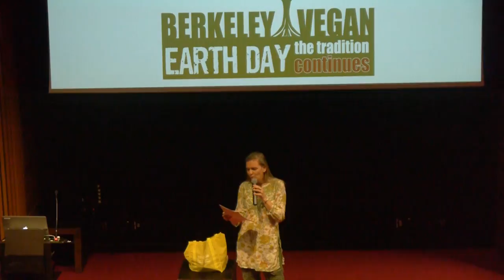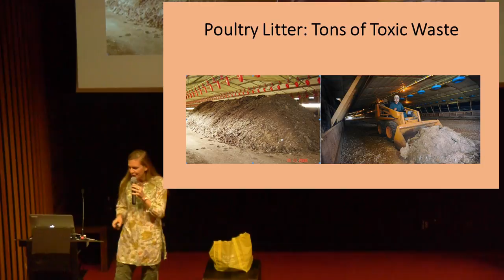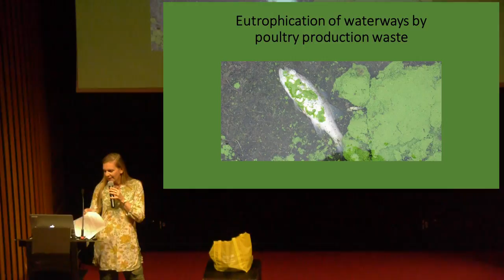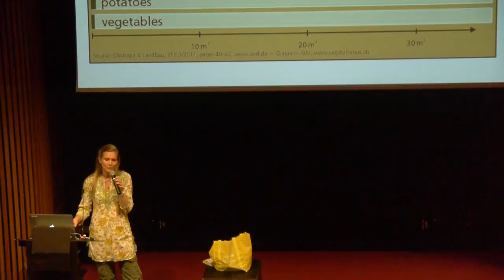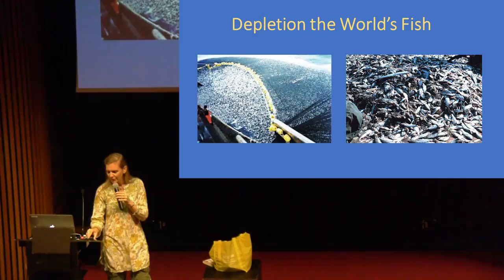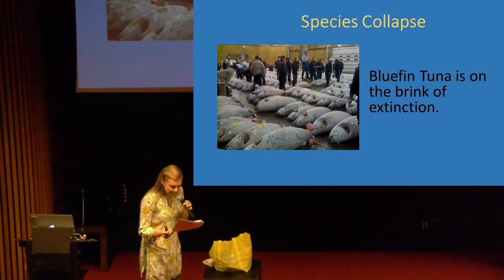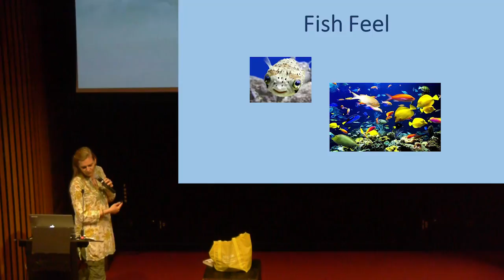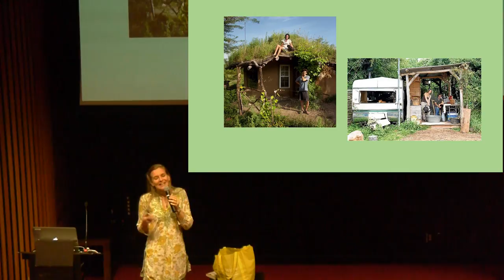Hope Bohanec - Berkeley Vegan Earth Day 2017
Hope Bohanec - No Eco-Meat: Don't just switch from beef to fish & chicken, get the slaughterhouse out of your kitchen

It is well established that beef and dairy production is accelerating climate change, but did you know that chicken meat, eggs, and fishing is wreaking havoc on our planet as well? There are over 25,000 identified species of fish on the earth and it is estimated that there may still be over 15,000 fish species that have not yet been identified, yet we are wiping them out at an unprecedented rate. Eggs take ten time the water to produce as plant foods. It has now been scientifically proven that chickens and fish suffer pain and fear, feel joy and friendship, and that they are sentient. Come learn more about these amazing creatures and how we can protect them, and by protecting them, protect the Earth as well.

Hope Bohanec has been active in animal protection and environmental activism for over 20 years and published the book The Ultimate Betrayal: Is There Happy Meat? She is a nationally recognized leader and speaker in the animal protection movement, and serves as Projects Manager for United Poultry Concerns. Hope is also the Executive Director of Compassionate Living, a Sonoma County, California based vegan outreach organization. Before this, Hope offered her organizational talents as the Campaigns Director at In Defense of Animals. Hope is the primary organizer for UPC’s annual Conscious Eating Conference at UC Berkeley as well as the Sonoma County VegFest and she is currently working on her second book, The Humane Hoax.